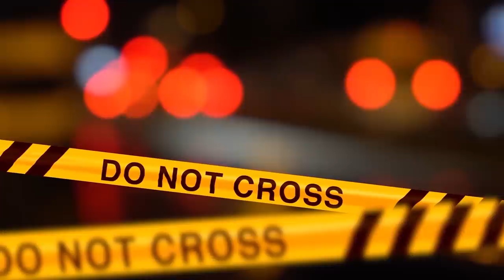UNA FAMIGLIA "QUASI PERFETTA"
Eppure, sembrava la famiglia perfetta...